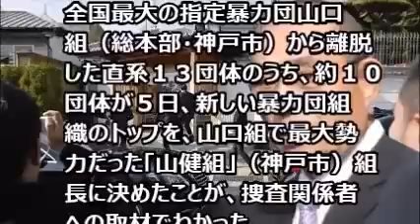「神戸山口組」発足トップに「山健組」組長…淡路島を拠点代紋も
全国最大の指定暴力団山口組（総本部・神戸市）から離脱した直系１３団体のうち、約１０団体が５日、新しい暴力団組織のトップを、山口組で